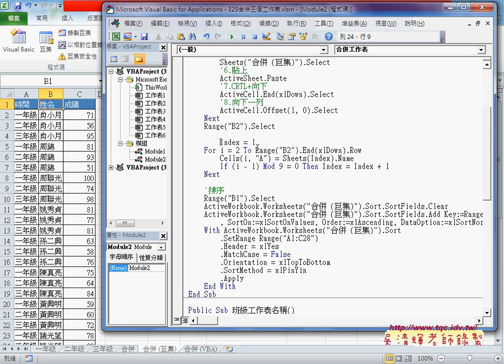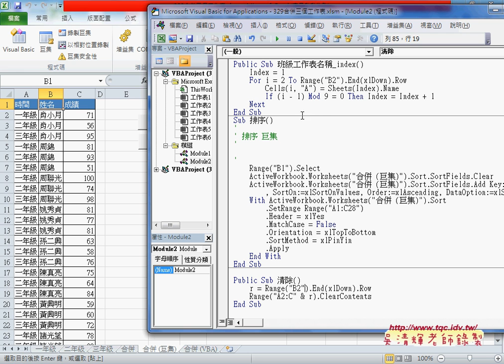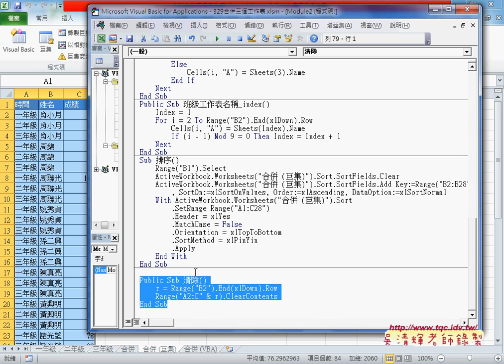04 如何錄製排序與清除VBA程式